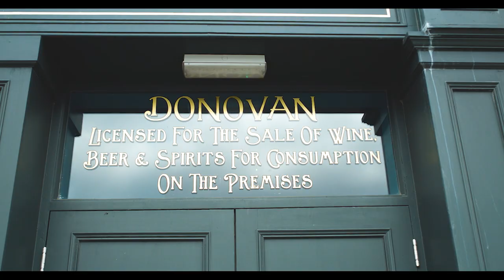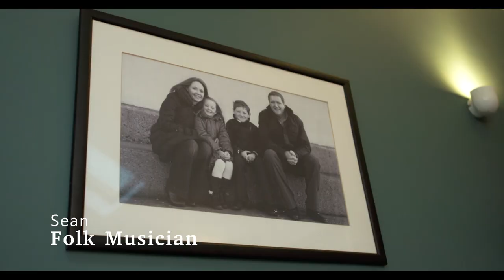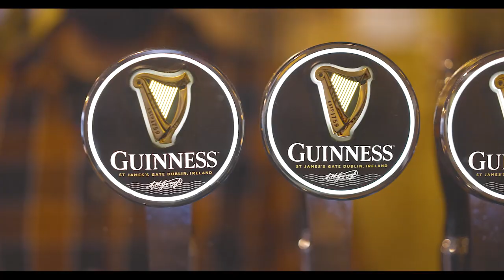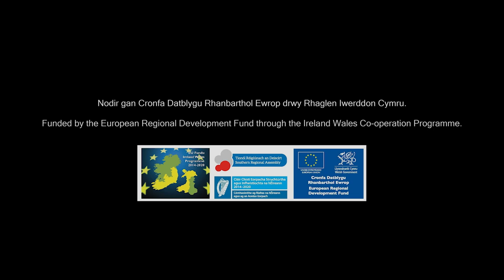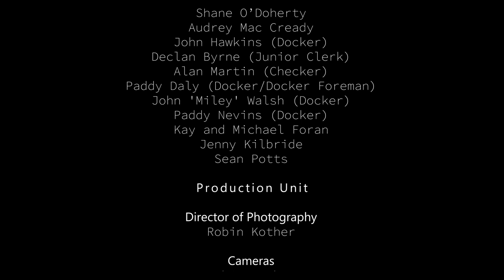Ports, Past and Present: Dublin Port (2022)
In this film, we look at Dublin Port and how the community is connected and intertwined with the ferry route that serves this Irish port city. To get to know the landscape and the history, we hear from the people in the know. We meet up with six local characters, historical archivist Audrey, local guide Shane, kayaker Jenny, folk musician Shaun and ex dock worker Kay and friends. We hear of their passion for the heritage, and how their love for this place they call home is shaping the future.

Produced by Mother Goose Films. Commissioned by Aberystwyth University as part of the Ports, Past and Present project. Funded by the European Regional Development Fund through the Ireland Wales Co-operation Programme.

Cynhyrchwyd gan Mother Goose Films. Comisiynwyd gan Brifysgol Aberystwyth fel rhan o brosiect Porthladdoedd, Ddoe a Heddiw. Ariannwyd gan Gronfa Datblygu Rhanbarthol.